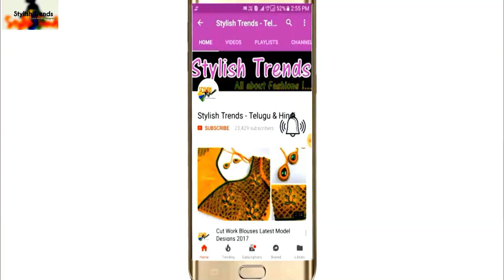Stylish aari maggam work bridal designs